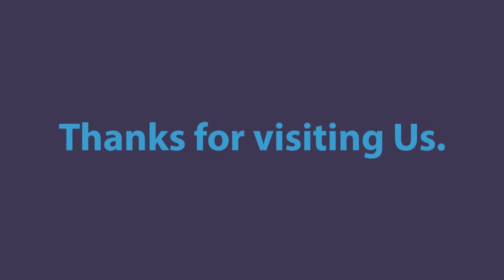2021 Scuba Show MP4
2021 Scuba Show SDUPS photos 2019 to 2021